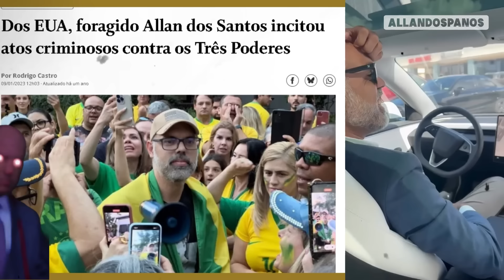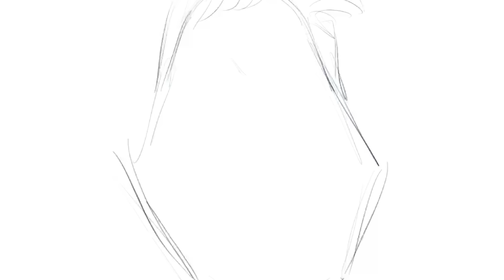GENGIVÃO VIROU UBER